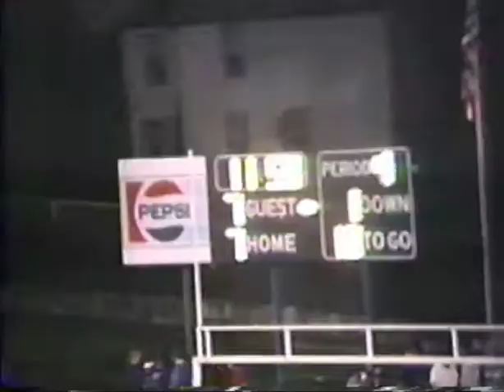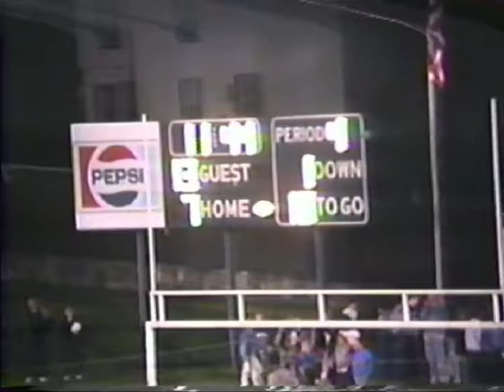1989 Bald Eagle Nittany BEN Panthers @ South Williamsport Mounties PIAA High School Football